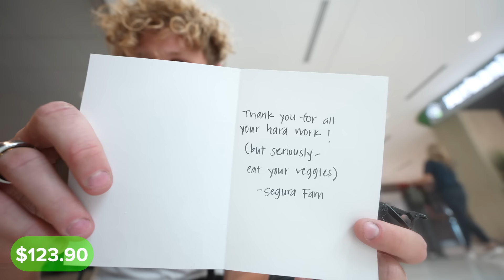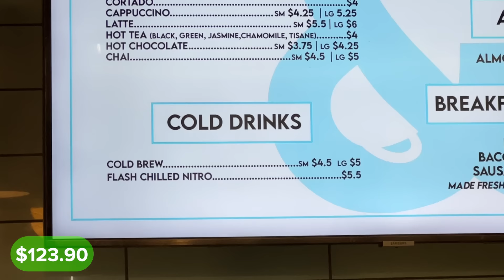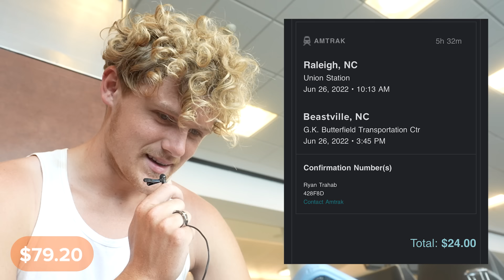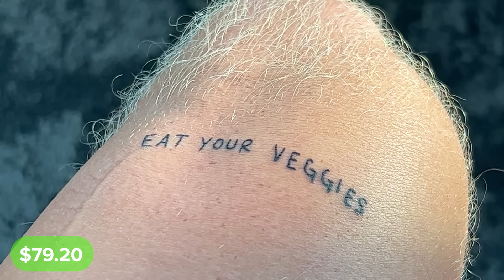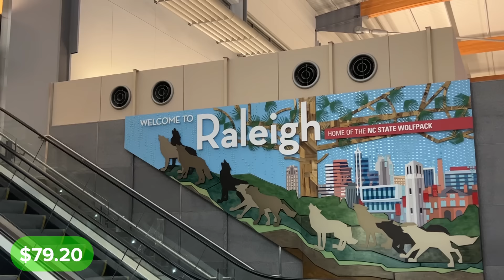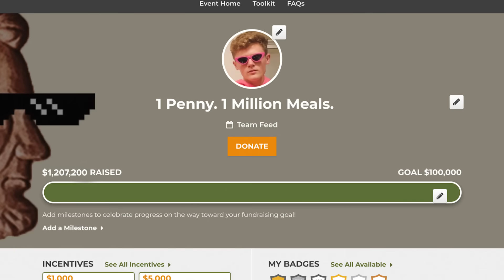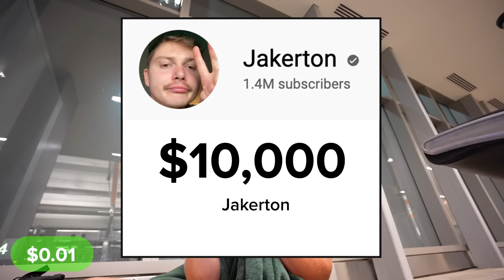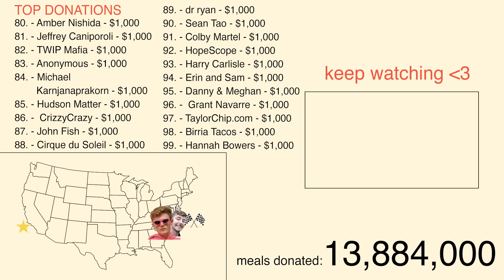I Survived On $0.01 For 30 Days - Day 29